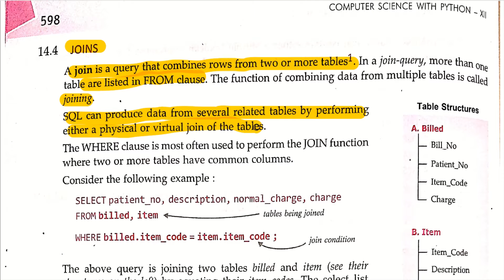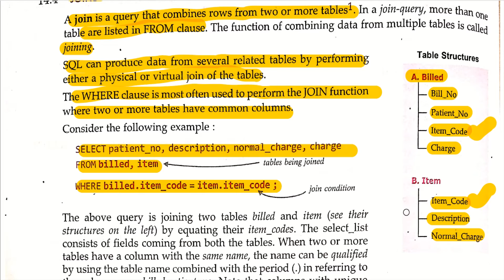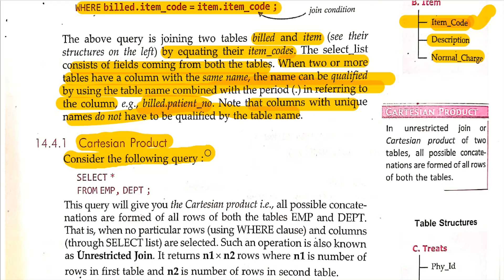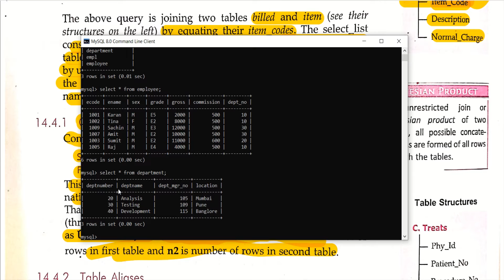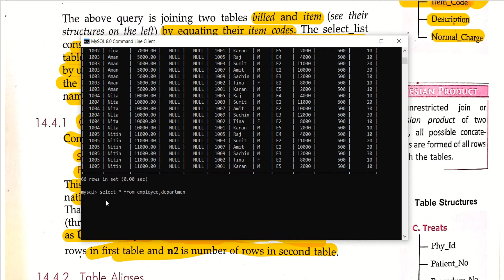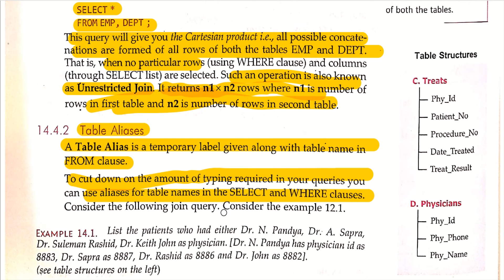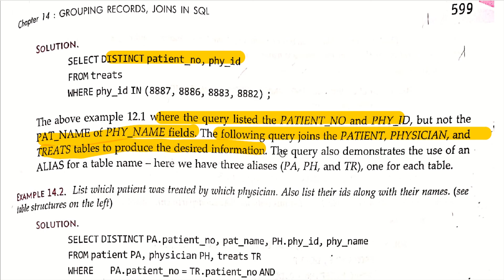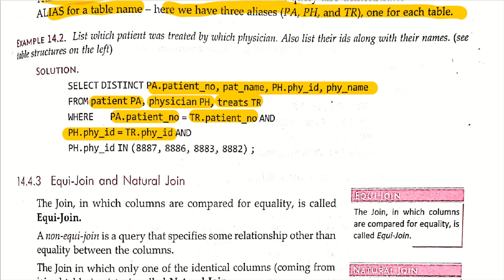SQL Joins | Cartesian Product | Chapter 14 | Part 4 | MYSQL | Class 12 | Term 2 | CBSE Board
Topics Covered :
SQL Joins
Cartesian Product
Table Aliases